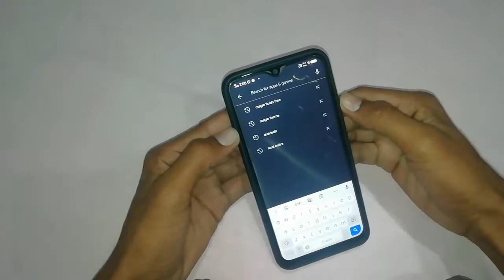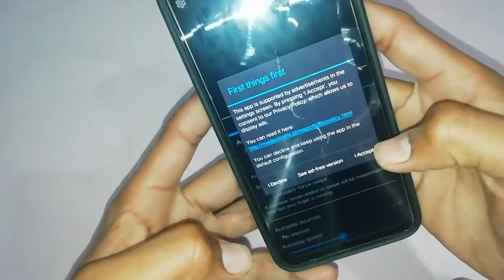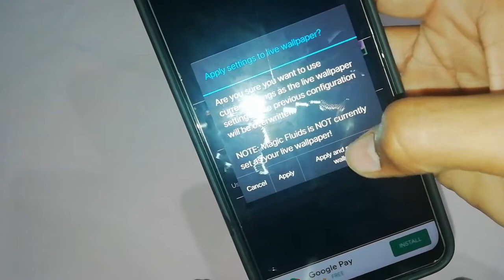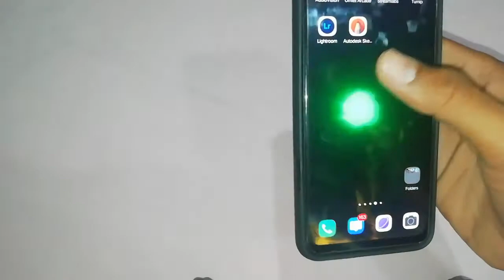Android mobile magic theme| theme wallpaper| magic theme android and iOS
namaskar dosto swagat he aapka hamare YouTube channel me so guys iss video me hamne aapko bataya he ki aap mobile me magic theme kese lagaye I hope ye video aapko pasand aayi hogi